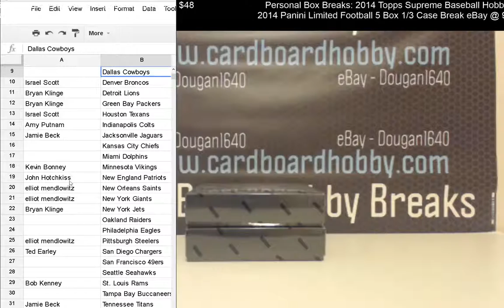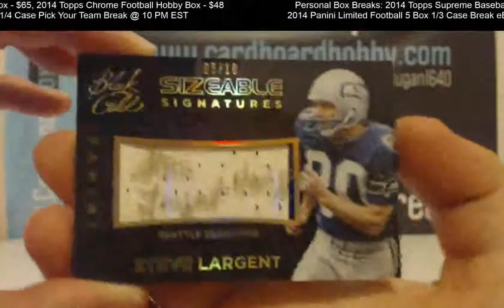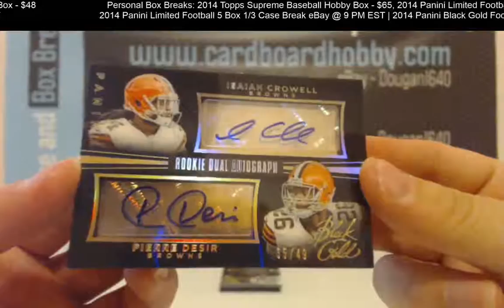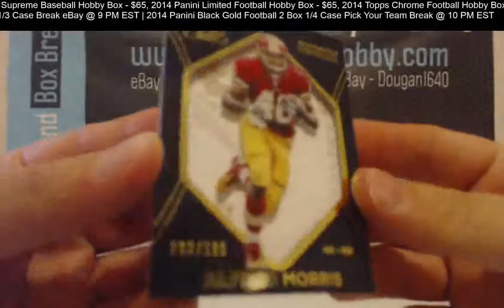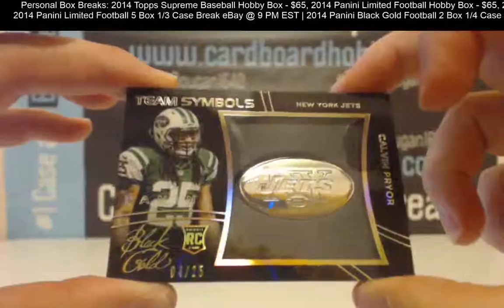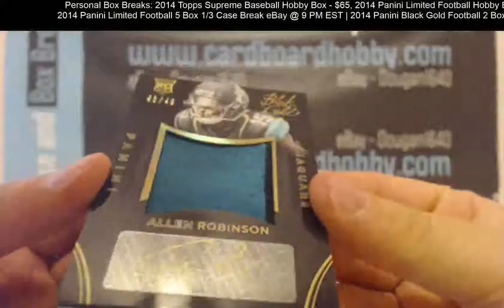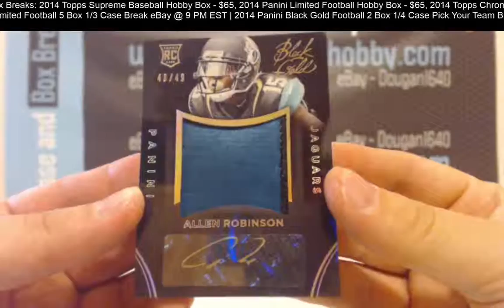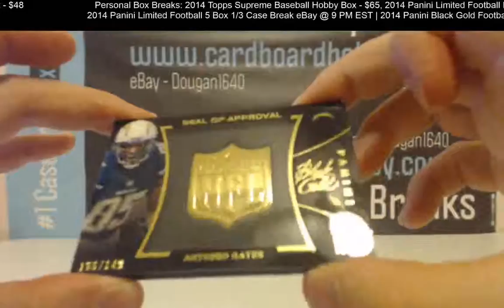2014 Panini Black Gold Football 2 Box 1/4 Case Pick Your Team Break (Website) 11/4/15